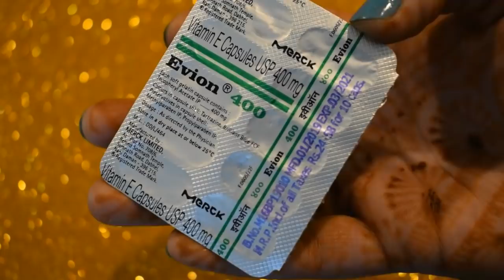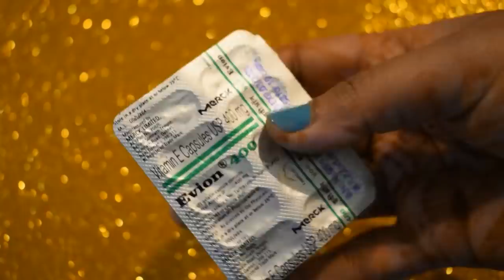बेदाग चेहरा पाने के लिए लगाए विटामिन ए - Uses of Vitamin E for Face- Benefits Of Vitamin E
बेदाग चहरा पाने के लिए लगाए विटामिन ए - Uses of Vitamin E for Face- Benefits Of Vitamin E
How to use Vitamin E for fast hair growth-